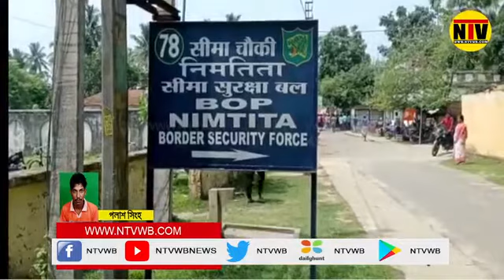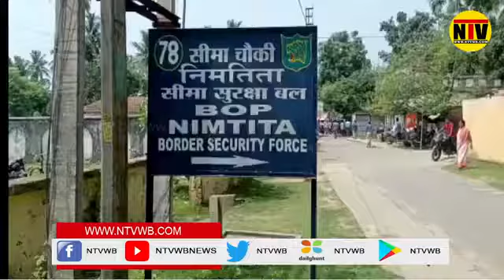Nimtita BSF Camp a Dilip Ghosh is Coming